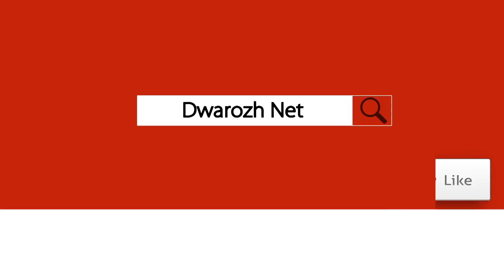هاوشێوەی کریستانۆ ڕۆناڵدۆ لە سۆرانە